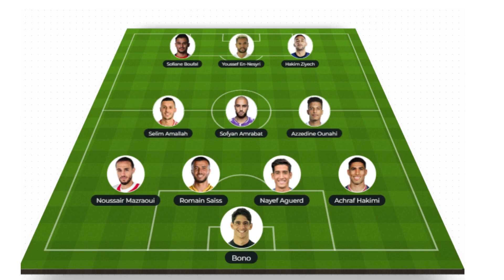MAROC ESPAGNE COMPO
Le onze de départ de l’équipe du Maroc : Bounou - Hakimi, Aguerd, Saïss (cap), Mazraoui - Ounahi, S. Amrabat, Amallah - Ziyech, En-Nesyri, Boufal.

Le onze de départ de l’équipe d’Espagne : Simon - Marcos Llorente, Rodri, Laporte, Alba - Gavi, Busquets (cap.), Pedri - Ferran Torres, Asensio, Olmo.